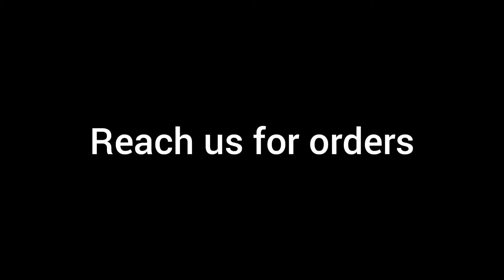Nivatha Catering Services Lunch Combo Menu For Get together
Potato Peas Masala/C2 Poriyal (Cabbage &Carrot), Butter Milk, WhiteRice, Payasam, Vada, Samabar, Kolambu,Rasam Combo offer Customization available